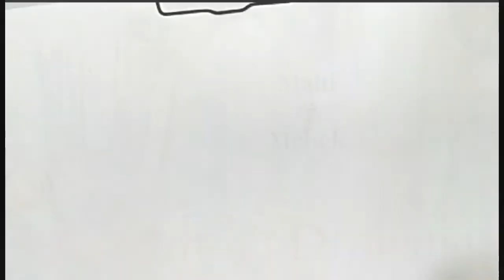Father's day special drawing tutorial Sketch by pencil || फादर्स डे ड्राइंग ||رسم عيد الأب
Father's day special drawing in 2020 ||how to draw Father and Daughter in father's day -step by step for beginner in pencil sketch. this video help to kid for drawing easily.here any one can learn drawing easily. babalar günü çizim.رسم عيد الأب.cute drawing for father's day special.its a beautiful pencil art.

رسم عيد الأب#

1.Same Time
2.Just Breathing
3.Right here beside you